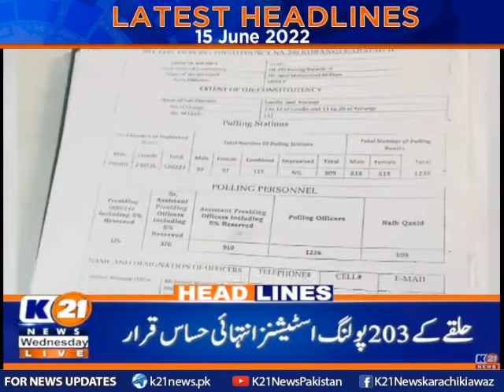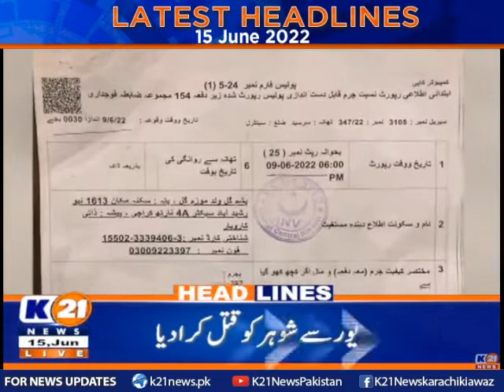Latest Headlines 09 pm | 15-June-2022 | K21 News